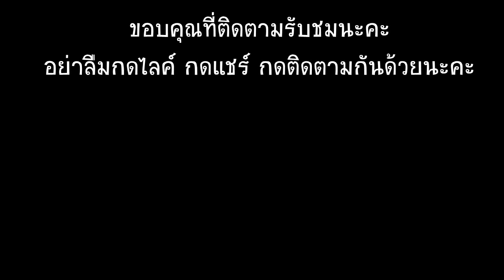บิสกิต พุดดิ้ง (biscuit pudding)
ส่วนผสมพุดดิ้ง
ส่วนที่1 คัสตาร์ดครีม
1.นมสดหรือนมจืด 400 กรัม
2.น้ำตาลทราย 80 กรัม
3.แป้งข้าวโพด 30 กรัม
4.ไข่แดงเบอร์ 2 4 ฟอง
5.เนยสดจืด 20 กรัม(สำหรับใส่ตอนกวนคัสตาร์ด)
6.กลิ่นวานิลา 1/2 ช.ช.
ส่วนที่2ครีมบัตเตอร์
1.เนยสดเค็มอ่อนตัว 150 กรัม(ถ้าไม่ชอบเค็มก็เป็นเนยจืดแทนได้เลยค่ะ)
2.ไอซิ่ง 20 กรัม

ส่วนของชั้นขนมปังกรอบ
1.ขนมปังกรอบกรือบิสกิตสำหรับวางเป็นชั้นๆ 150 กรัม
2.สำหรับโรยหน้า ประมาณ 40 กรัม

พิมพ์บัตเตอร์เค้กหรือพิมพ์ขนมปัง ยาว 18.5 สูงประมาณ 8 ซ.ม. ไม่แน่ใจว่ากี่ปอนด์นะคะ

ถ้าอยากประยุกษ์ทำเป็นทีรามิสุก็ได้นะคะ เอาบิสกิตจุ่มน้ำกาแฟดำก่อนนำไปเรียงในพิมพ์ก็ได้ค่ะ